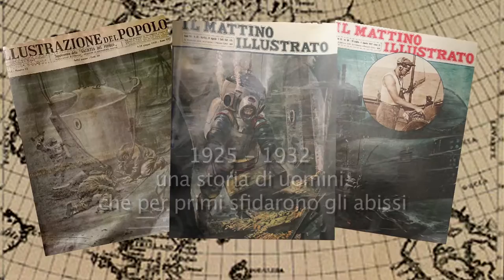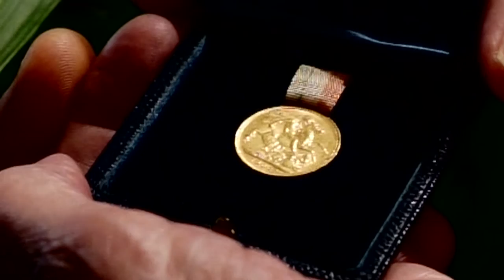NUOVO TEASER APRILE 6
Teaser di un documentario in lavorazione